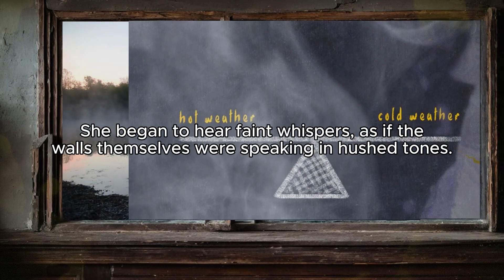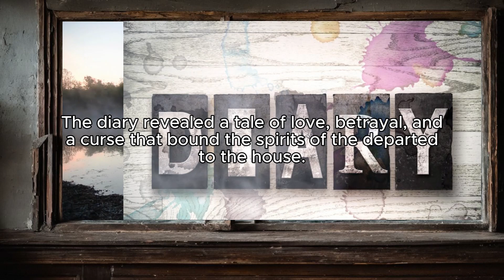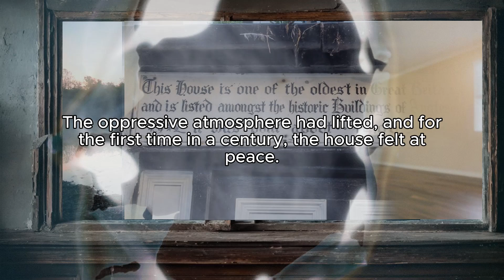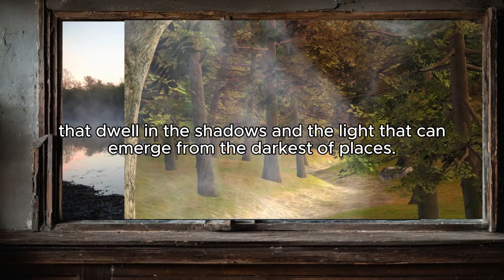Scary Stories - The Whispering Shadows of Maple Lane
Dive into the eerie silence of Crescent Hollow, where shadows speak and whispers wander. "Scary Stories - The Whispering Shadows of Maple Lane" unveils the chilling tale of an ancient curse, a haunted manor, and one brave soul's quest to unearth the truth. Emily, a young journalist, embarks on a nocturnal adventure in a forgotten mansion at the end of Maple Lane, armed only with her camera and an insatiable curiosity. What begins as a skeptical inquiry into local legends soon spirals into a harrowing journey through the depths of fear and the supernatural.

As Emily delves deeper into the manor's dark history, she discovers a diary that holds the key to a century-old mystery and a curse that binds the souls of the departed. Guided by the ethereal whispers of those trapped between worlds, she finds herself in a race against time to lift the curse and free the spirits ensnared by the manor's malevolent grasp.

Will Emily break the curse and reveal the secrets hidden within the walls of the manor? Or will she become yet another whisper in the shadows of Maple Lane? Join us as we tread the thin line between the living and the spectral, in a story where the past is never truly dead, and salvation lies in the most unexpected places.

Prepare to be enthralled by "Scary Stories - The Whispering Shadows of Maple Lane," where every shadow hides a tale, and every whisper calls you closer to the truth. Are you brave enough to listen?